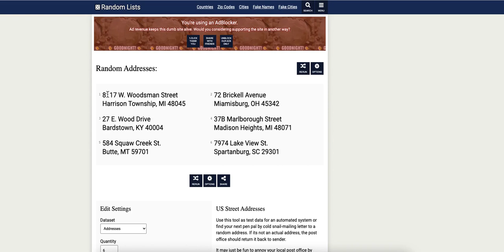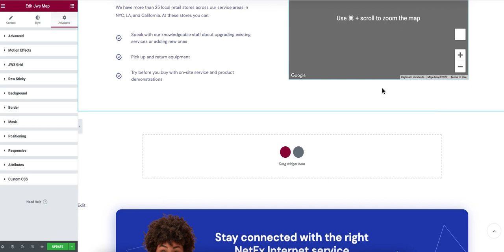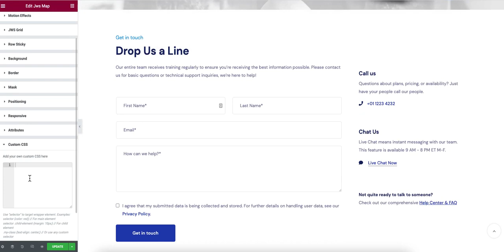How to Add Google Maps to WordPress With Elementor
How to Add Google Maps to NetFx, Ofeianht, Zahar, Consbie, Fatcy WordPress With Elementor